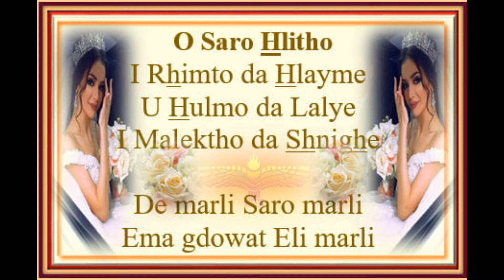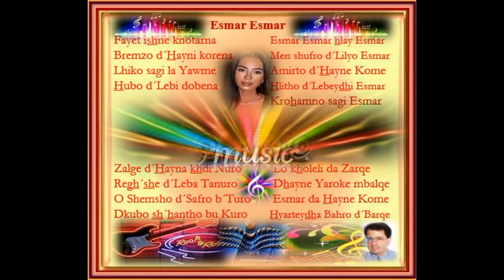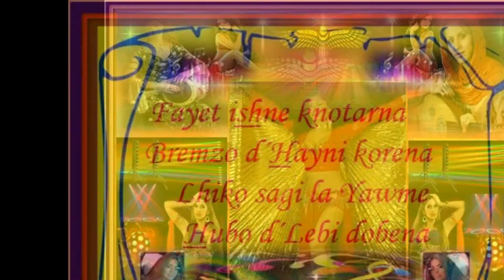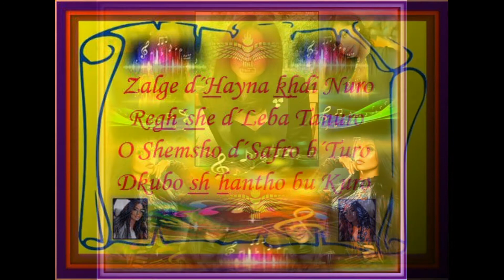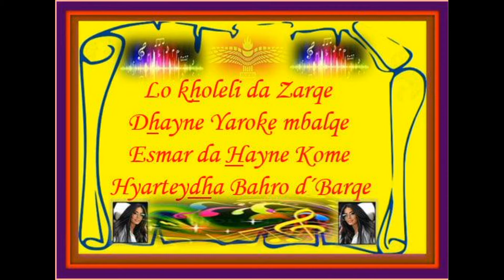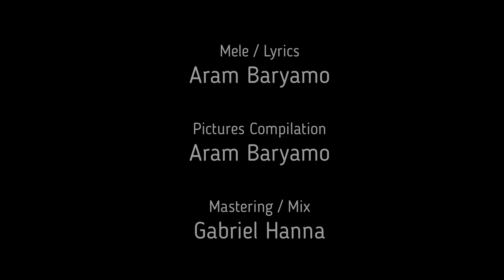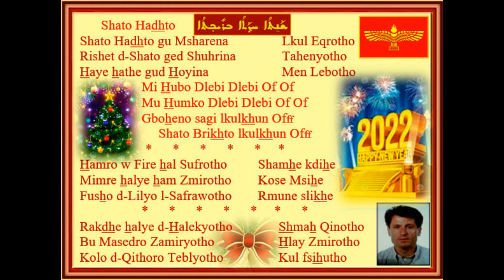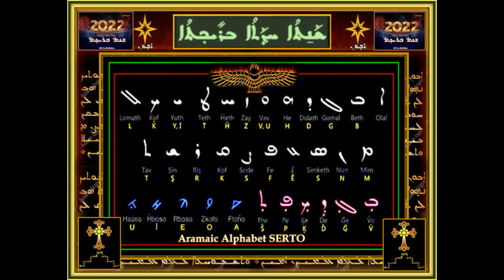Gabriel Hanna & Aram Baryamo - Suryoyo/Aramaic Music (Mini Mix I - 5 Songs)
1. Eshmekh Mshayalno
2. Esmar Esmar
3. Hezyoli Ahli Goro - SARO
4. Tihe Hlayme Hlaymotho
5. Shato Hadhto 2022